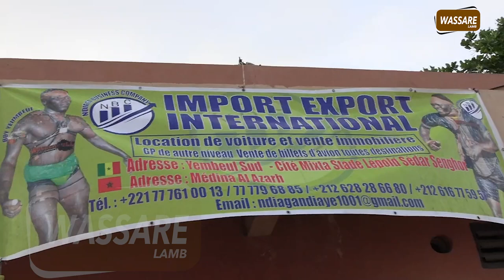Revivez les moments forts du open press de Boy Yeumbeul avec Baba Diaxal, Reum....